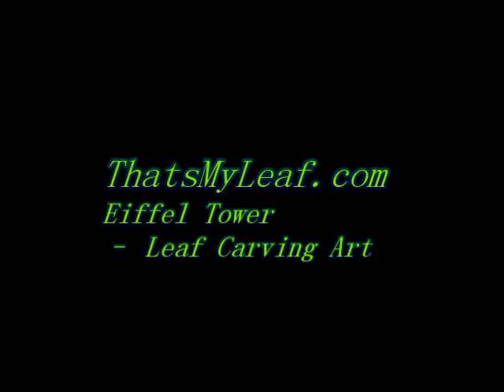Eiffel Tower -- Leaf Carving Art (Amazingly Unique Gifts)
Eiffel Tower -- Leaf Carving Art

ThatsMyLeaf - Custom Leaf Carving Art, Leaf Veins Crafts
We Can Carve Your Favorite Photo Into Fine Leaf Carving Art. You Will Get A Stunning Signed Masterpiece That Is Truly Personal.
leaf carving,leaf art,carving craft,carved leaf,leaf sculpture,Leaf Carving Art,Leaf Veins Crafts,Skeleton Leaves

Eiffel Tower
leaf carving art
leaf carving
leaf art
leaf carvings
carved leaf art
foliage pictures
art of leaves
lorenzo duran leaf art
leaf pictures art
leaf cutting art
wood spirits carvings
carving leaves
lorenzo art
colorful foliage
tree carving art
carved leaves
leaves in art
leaf art work
lorenzo duran art
leaf parts names
lorenzo duran leaf
art on leaf
leaf carving
leaf art
leaf carving patterns
carving leaves
carved leaves
leaf carving artist
handmade gifts
carved leaf art
leaf artwork
crafts to do with leaves
custom carving
leaf carvings
personalized photo gifts
unique photo gifts
leaf carving art
leaf paintings
leaves artwork
leaves crafts
leaves art
art for your home
leaves in art
crafts leaves
fall leaf art
leaf art project
carved leaf
leaf art work